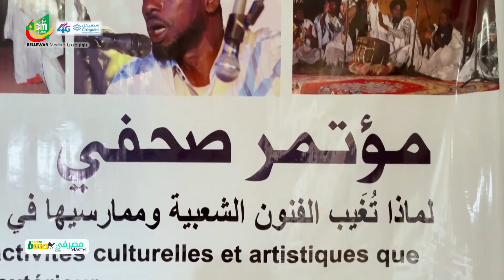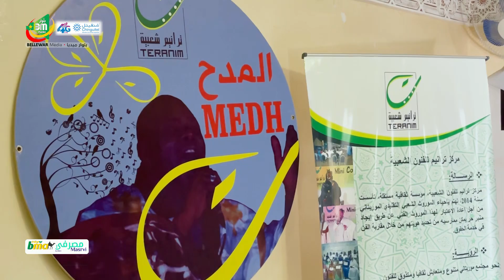مؤتمر صحفي لمركز ترانيم للفنون حول تغيب المدح عن مشاركات الخارجية التى تشرف عليها وزارة الثقافة